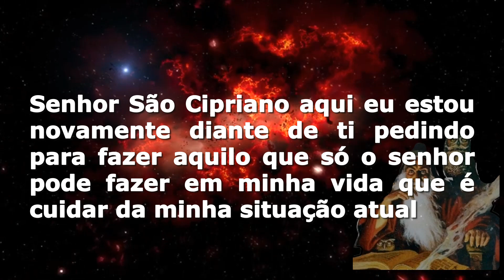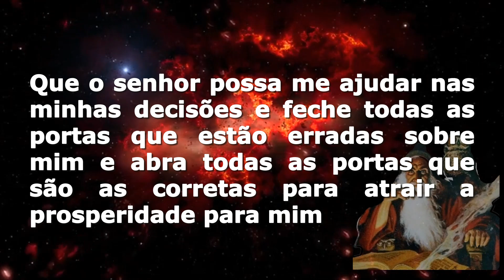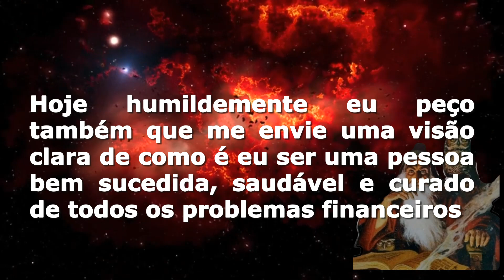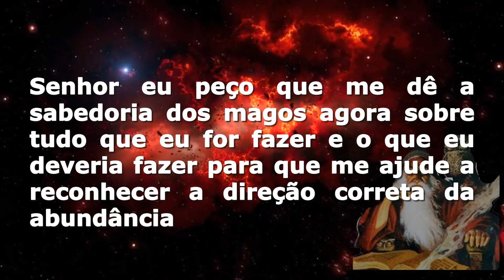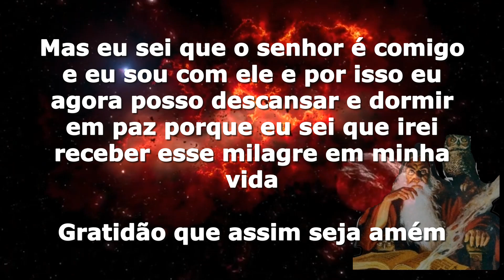MILAGRE FINANCEIRO EM 24 HORAS ORAÇÃO SÃO CIPRIANO PARA MILAGRES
HOJE VOCÊ IRÁ RECEBER UM GRANDE MILAGRE FINANCEIRO NA ORAÇÃO DO SÃO CIPRIANO

💡 Recomendamos 🔻🔻